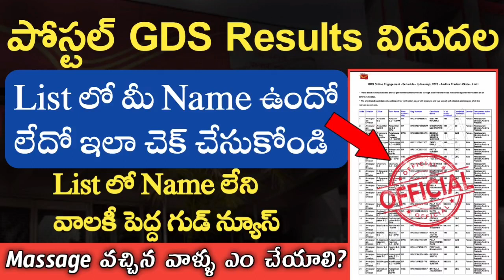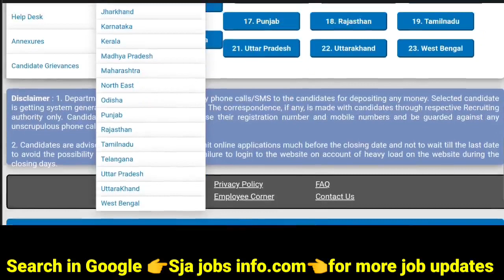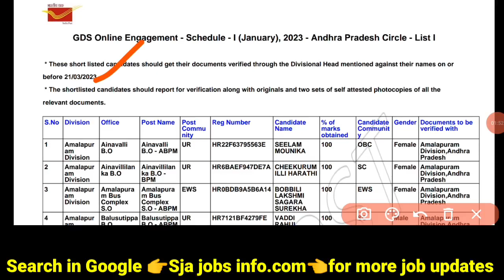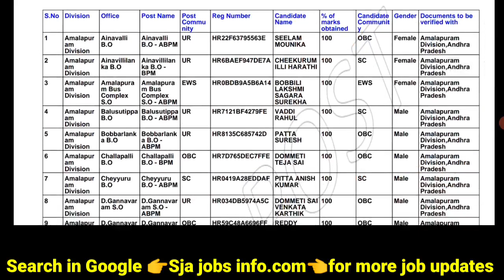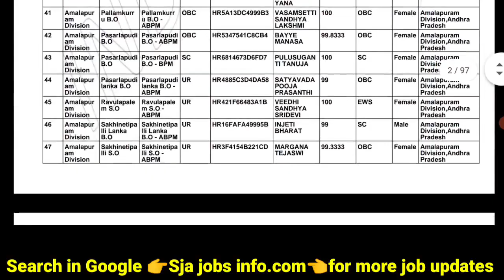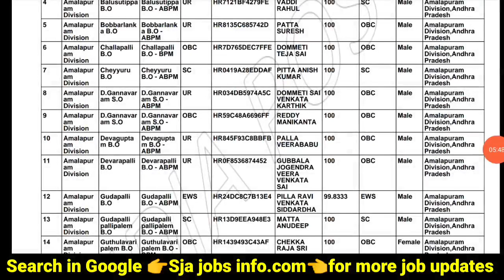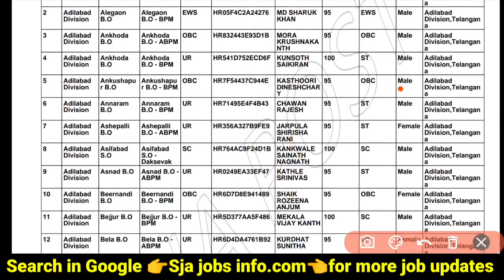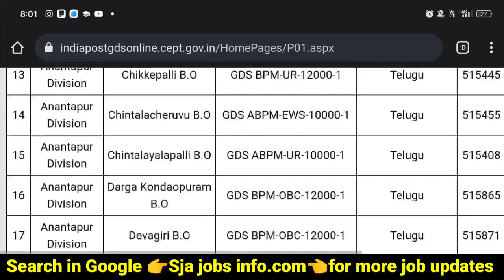AP,TS Postal GDS Results వచ్చేశాయి || Postal GDS Results in 2023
Central Govt jobs, Highcourt Recruitment in Telugu, highcourt Recruitment in 2023,courtjobsappstategovtjobs,tsstategovtjobs,jobs,permanentgovtjobs,